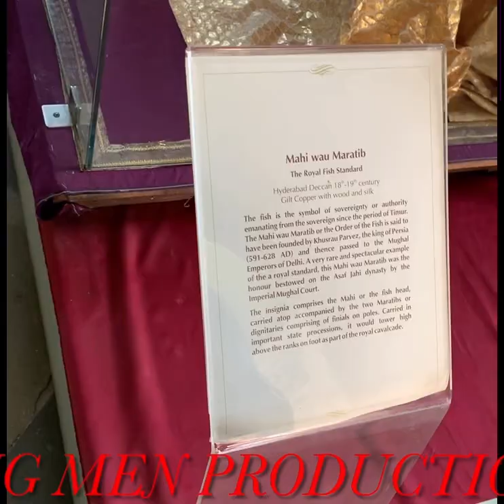Antique swords at chowmahalla palace